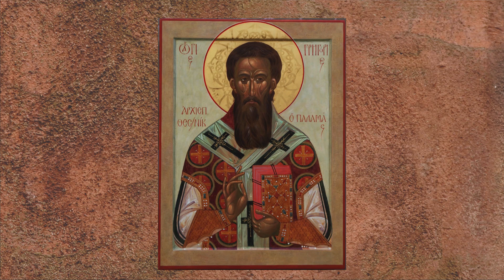Житие святого Григория Паламы, архиепископа Фессалоникийского (†1359).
Жития святых в изложении святителя Димитрия Ростовского (Туптало) (1651–1709)
14 ноября/27 ноября

✅ Благодарим за ваши пожертвования:
- Россия: 💳 карта СберБанк 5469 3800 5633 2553 (Татьяна А)